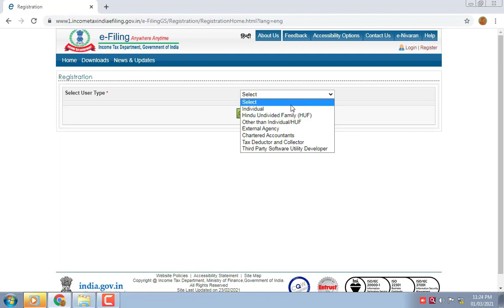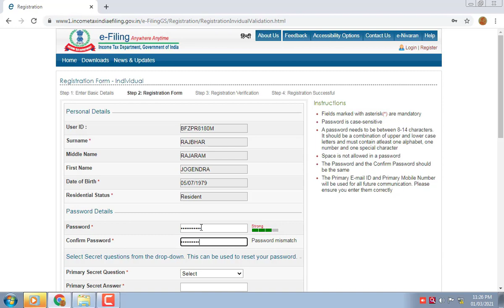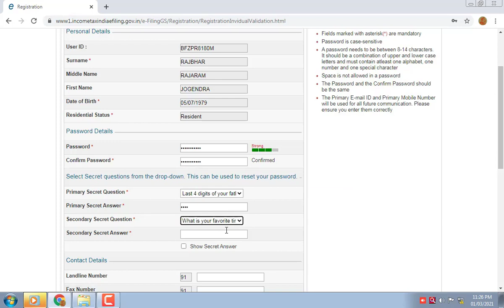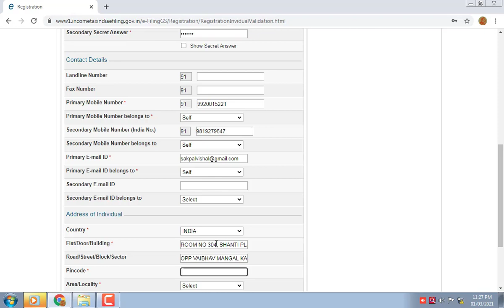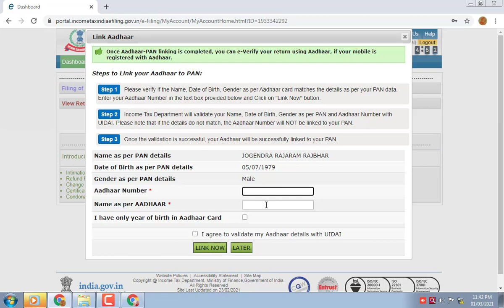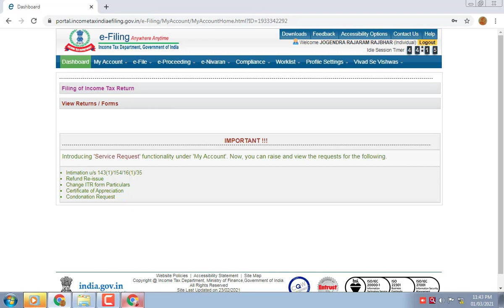First time registration on ITR portal | Register On ITR Website For e-filing?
How to register on income tax portal (efiling website) / First time registration on ITR portal
How To Register On INCOME TAX Website For e-filing? 2021 | इनकम टैक्स वेबसाइट पर रजिस्टर कैसे करे ?

After watching this video you would be able to know:
How to registration income tax website?
how to new account itr website for e-filing ay 2021-22? income tax ki website par naya account kaise banate hae? income tax website login register online?

How to register on income tax site ?

How to register on itr portal ?
How to register on efiling portal ?

How to register on income tax portal ?
how to register on income tax website for efiling ?
what is process to register on itr portal ?
what is process to register on Income tax portal ?

what is process to register on income tax website ?
• इनकम टैक्स वेबसाइट पर रजिस्टर कैसे करे?
income Tax e-filing First Time Registration Process 2021
Income Tax Registration in Hindi 2021
irst time ITR E filing
पहली बार ITR भरने वालो के लिए महत्वपूर्ण जानकारी|itr efling ||my first itr
Income tax India efiling registration
itr ke bare me jankari
Itr registration
register itr online
kya itr bharna jaruri hai
Itr registration kaise kare
Income tax India efiling step by step
registration in income tax
itr kyu jaruri hai
Efiling income tax India procedure
e filing portal
Income tax India efiling.gov.in/e-filing
mujhe konsa itr bharna chahiye
how to file itr 1 online
what is income tax return
what is itr
how to file income tax return
Income tax india filing
itr online filing
how to register itr login
itr efiling
Itr login